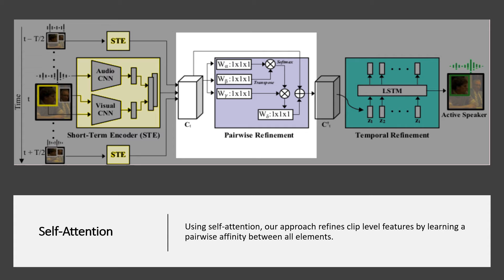Active Speakers in Context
Authors: Juan León Alcázar, Fabian Caba, Long Mai, Federico Perazzi, Joon-Young Lee, Pablo Arbeláez, Bernard Ghanem Description: Current methods for active speaker detection focus on modeling audiovisual information from a single speaker. This strategy can be adequate for addressing single-speaker scenarios, but it prevents accurate detection when the task is to identify who of many candidate speakers are talking. This paper introduces the Active Speaker Context, a novel representation that models relationships between multiple speakers over long time horizons. Our new model learns pairwise and temporal relations from a structured ensemble of audiovisual observations. Our experiments show that a structured feature ensemble already beneﬁts active speaker detection performance. We also ﬁnd that the proposed Active Speaker Context improves the state-of-the-art on the AVA-ActiveSpeaker dataset achieving an mAP of 87.1%. Moreover, ablation studies verify that this result is a direct consequence of our long-term multi-speaker analysis.